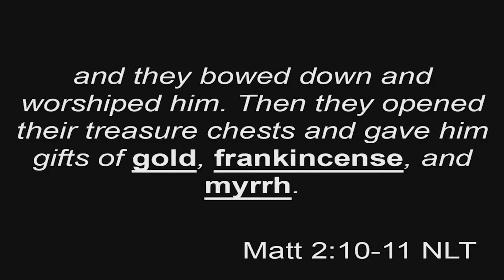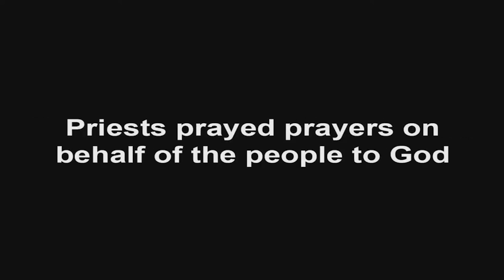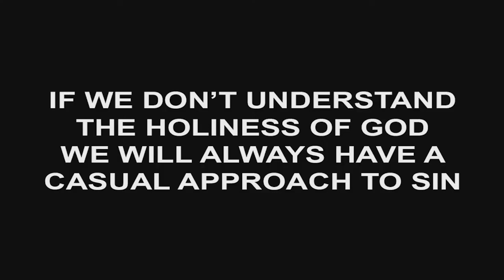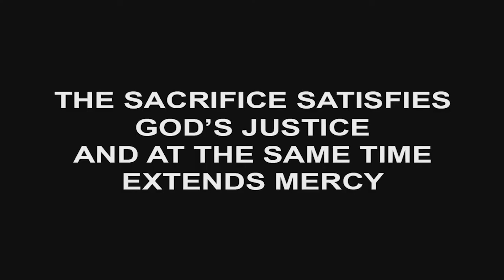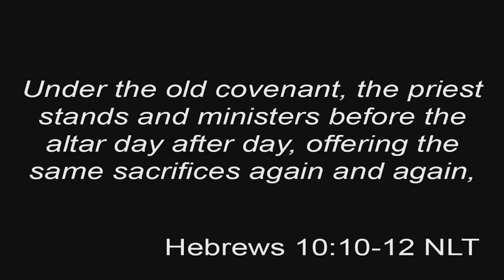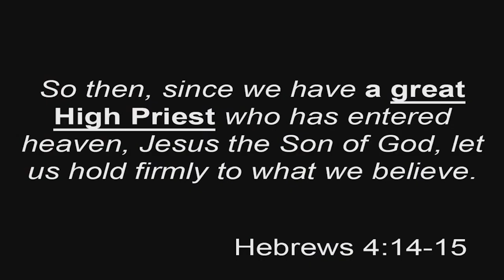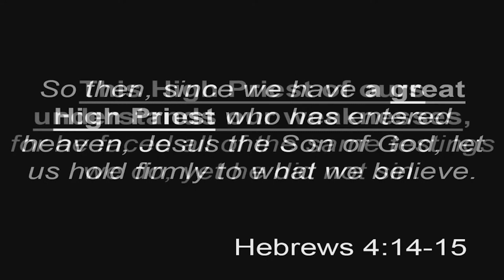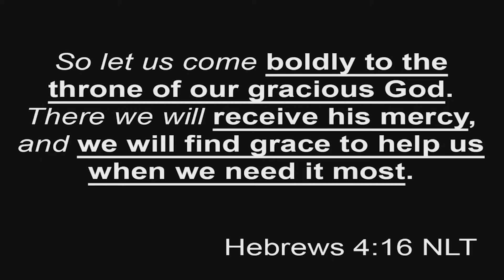Wise Gifts - Week 1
Wise Gifts - Week 1, December 6, 2020